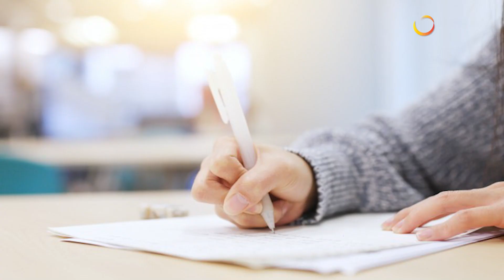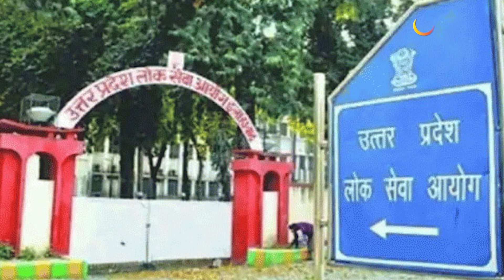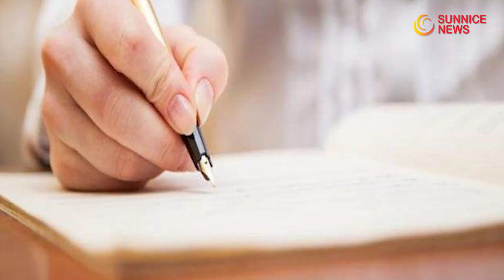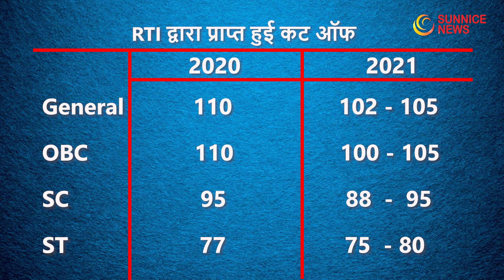RTI UPPSC 2020 Cut-Off l Know UPPSC 2021 Cut-off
जैसा की आप सभी को पता है की कल यानी 24 अक्टूबर को UPPCS PRELIMS 2021 की परीक्षा पुरे उत्तर प्रदेश में आयोजित की गयी। हमारी SUNNICE न्यूज़ की ग्राउंड रिपोर्ट की टीम ने भी अलग अलग EXAM CENTRES पर जाकर स्टूडेंट्स की प्रतिक्रिया का जायज़ा लिया और उनके ही रिक्वेस्ट पर हम लाय है एक सटीक और तथ्यों पर आधारित PRELIMS 2021 की संभावित कट ऑफ। तो आईए जानते है की परीक्षा में 6.91 लाख छात्रो-छात्राओं ने आवेदन किया जो पिछले साल 2020 में 5.95 लाख थे। यानी 16 % अधिक अभ्यर्थियों ने इस बार आवेदन किया। अब हम आपको बता दे की इस बार इस साल की परीक्षा में उपस्थित मात्र 46% ही रही जो पिछले साल 2020 में 52% थी। यानी आधे से भी कम अभ्यर्थी परीक्षा देने सेंटर्स पर पहुंच।

As you all know that yesterday i.e. on 24th October, UPPCS PRELIMS 2021 exam was conducted all over Uttar Pradesh. Our ground report team of SUNNICE NEWS also visited different exam centers to take stock of the response of the students and on their own request we have brought an accurate and fact-based probable cut off of PRELIMS 2021. So let's know that 6.91 lakh students applied in the examination which was 5.95 lakh in the last year 2020. That is, 16% more candidates applied this time. Now let us tell you that this time only 46% appeared in this year's examination which was 52% in the last year 2020. That is, less than half the candidates reach the examination centers.